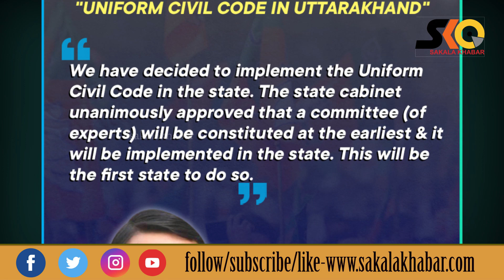ସମାନ ନାଗରିକ ସଂହିତା ବିଲକୁ ଉତ୍ତରାଖଣ୍ଡ କ୍ୟାବିନେଟର ମଂଜୁରୀ